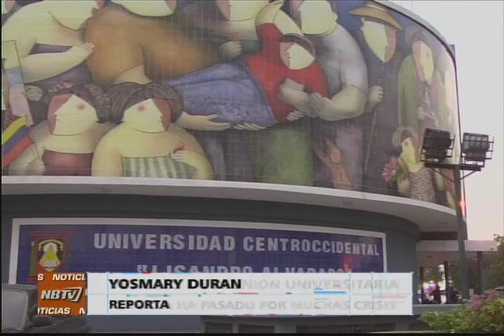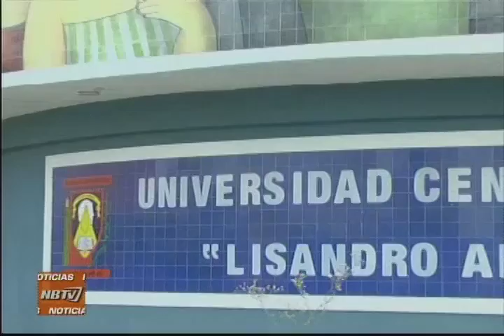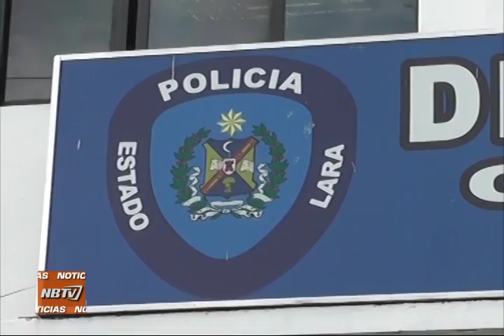NB TV - (Emisión Estelar) - Miércoles 09/11/2016 - 4/4